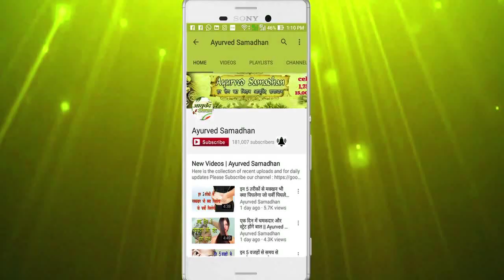दोमुंहे बाल हमेशा के लिए खत्म करने के उपाय || Ayurved Samadhan